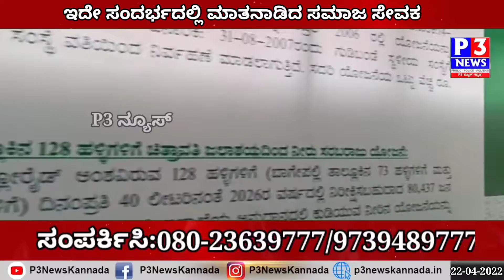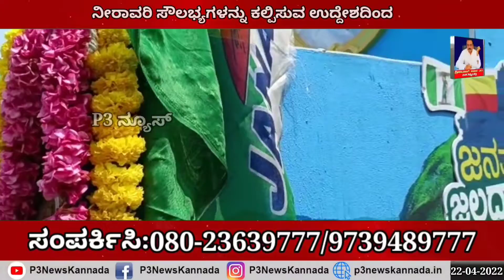ಕೋಲಾರದಲ್ಲಿ ಜೆಡಿಎಸ್ ನ ಜನತಾ ಜಲಧಾರೆ ರಥಯಾತ್ರೆಗೆ ಹರಿದು ಬಂದ ಜನಸಾಗರ ಜೆಡಿಎಸ್ ಮುಖಂಡ ಸಿಎಂಆರ್ ಶ್ರೀನಾಥ್ P3 NEWS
ಕೋಲಾರದಲ್ಲಿ ಜೆಡಿಎಸ್ ನ ಜನತಾ ಜಲಧಾರೆ ರಥಯಾತ್ರೆಗೆ ಹರಿದು ಬಂದ ಜನಸಾಗರ

ರಾಜ್ಯದ ನೀರಿನ ಬವಣೆಯನ್ನು ನೀಗಿಸಲು ರಾಜ್ಯದ ಜನತೆ ಸಹಕರಿಸಿ : ರಾಜರಾಜೇಶ್ವರಿ

ರಾಜ್ಯದಲ್ಲಿ ಹಲವು ವರ್ಷಗಳಿಂದ ನೀರಾವರಿ ಸಮಸ್ಯೆ ಇದ್ದು ಇದುವರೆಗೂ ರಾಜ್ಯದಲ್ಲಿ ಆಡಳಿತ ನಡೆಸಿದ ಅನ್ಯಪಕ್ಷಗಳು ಯಾವುದೇ ನೀರಾವರಿ ಯೋಜನೆಗಳನ್ನು ಸಕ್ರಿಯವಾಗಿ ಜಾರಿಮಾಡದೆ ರಾಜ್ಯದ ರೈತರನ್ನು ಮತ್ತು ಕುಡಿಯುವ ನೀರು ಇಲ್ಲದೆ ಜನರಿಗೆ ವಂಚನೆ ಮಾಡಿದ್ದಾರೆ ಆದರಿಂದ ಮುಂದಿನ ವಿಧಾನಸಭೆ ಚುನಾವಣೆಯಲ್ಲಿ ಪೂರ್ಣ ಪ್ರಮಾಣದ ಬಹುಮತ ನೀಡಿ ಜೆಡಿಎಸ್ ಪಕ್ಷವನ್ನು ಅಧಿಕಾರಕ್ಕೆ ತರುವ ಸಂಕಲ್ಪ ಮಾಡಬೇಕೆಂದು ಜೆಡಿಎಸ್ ತಾಲೂಕು ಅಧ್ಯಕ್ಷೆ ರಾಜರಾಜೇಶ್ವರಿ  ಜನತೆಯಲ್ಲಿ ಮನವಿ ಮಾಡಿದರು.

ರಾಜ್ಯ ಜೆಡಿಎಸ್ ಪಕ್ಷದಿಂದ ಹಮ್ಮಿಕೊಂಡಿರುವ ಜನತಾ ಜಲಧಾರೆ ರಥಯಾತ್ರೆಗೆ ಕೋಲಾರ ತಾಲೂಕಿನ ವಕ್ಕಲೇರಿಯ ಶ್ರೀರಾಮ ದೇವಾಲಯದ ಬಳಿ ಪೂಜೆ ಸಲ್ಲಿಸಿ  ಜನತಾ ಜಲಧಾರೆ ರಥ ಯಾತ್ರೆಗೆ ಚಾಲನೆ ನೀಡಿ ಮಾತನಾಡಿದರು.

ಇದೇ ಸಂದರ್ಭದಲ್ಲಿ ಮಾತನಾಡಿದ ಸಮಾಜ ಸೇವಕ ಹಾಗೂ ಜೆಡಿಎಸ್ ಮುಖಂಡ ಸಿಎಂಆರ್ ಶ್ರೀನಾಥ್ ನೀರಾವರಿ ಯೋಜನೆಗಳಿಂದ ವಂಚಿತರಾಗಿರುವ ನಮಗೆ ನಾಡಿನ ಹಿರಿಯರಾದ ದೇವೇಗೌಡ ರವರು ರಾಜ್ಯದ ಜನತೆಗೆ ನೀರಾವರಿ ಸೌಲಭ್ಯಗಳನ್ನು ಕಲ್ಪಿಸುವ ಉದ್ದೇಶದಿಂದ ದೃಡ ಸಂಕಲ್ಪ ಮಾಡಿ ಇಂದು ಜನತಾ ಜಲಧಾರೆ ರಥ ಯಾತ್ರೆಯನ್ನು ಹಮ್ಮಿಕೊಂಡು ರಾಜ್ಯದ ಎಲ್ಲಾ ಜಿಲ್ಲೆಗಳಿಗೆ ರಥಯಾತ್ರೆ ಮಾಡಿ ನದಿ ಜೋಡಣೆಗೆ ಒತ್ತಾಯ ಮಾಡಿ ಎಲ್ಲಾ ಜಿಲ್ಲೆಗಳ ನದಿಗಳಿಂದ ನೀರು ಸಂಗ್ರಹಿಸುವ ಮೂಲಕ ಜನರಲ್ಲಿ ಅರಿವು ಮೂಡಿಸುತ್ತಿದ್ದು ರಾಜ್ಯದ ಎಲ್ಲಾ ಜನರು ರಥಯಾತ್ರೆಗೆ ಕೈಜೋಡಿಸಬೇಕೆಂದು ಕೋರಿದರು.

ಈ ಸಂದರ್ಭದಲ್ಲಿ ಜೆಡಿಎಸ್ ಮುಖಂಡರಾದ ವಕ್ಕಲೇರಿ ರಾಮು, ವಿಧಾನ ಪರಿಷತ್ ಸದಸ್ಯ ಗೋವಿಂದರಾಜು, ಮಾಲೂರು ರಾಮೇಗೌಡ, ಜಿ. ಪಂ. ಮಾಜಿ ಅಧ್ಯಕ್ಷೆ ಚೌಡೇಶ್ವರಿ, ಚಿಂತಾಮಣಿ ಶಾಸಕ ಜೆ. ಕೆ. ಕೃಷ್ಣಾರೆಡ್ಡಿ, ರತ್ನ ಗೌಡ, ಹಾಗೂ ಇತರರು ಭಾಗವಹಿಸಿ ರಥಯಾತ್ರೆ ಯಶಸ್ವಿ ಗೊಳೀಸಿದರು

ಇದೇ ವೇಳೆ ರಥಯಾತ್ರೆಯಲ್ಲಿ ಭಾಗವಹಿಸಿರುವ ಸಾವಿರಾರು ಕಾರ್ಯಕರ್ತರು ಬೈಕ್ ಗಳಲ್ಲಿ ಸಾಗಿ ರಥಯಾತ್ರೆಯನ್ನ ಯಶಸ್ವಿ ಗೊಳಿಸಬೇಕೆಂದ ಅವರು  ರಥಯಾತ್ರೆಯಲ್ಲಿ ಭಾಗವಹಿಸಿದ ಎಲ್ಲಾ ಕಾರ್ಯಕರ್ತರಿಗೆ ಮುಖಂಡರು ಕೃತಜ್ಞತೆ ತಿಳಿಸಿದರು.

ಶುಕ್ರವಾರ ಬೆಳಗ್ಗೆ 10  ಗಂಟೆಗೆ ವಕ್ಕಲೇರಿಯ ಮಾರ್ಗದಲ್ಲಿ ಸಾಗಿದ ರಥಯಾತ್ರೆ ಎಪಿಎಂಸಿ ಮಾರ್ಕೆಟ್ ಮಾರ್ಗದಲ್ಲಿ ಸಾಗಿ ಬಸ್ ನಿಲ್ದಾಣ ಮಾರ್ಗವಾಗಿ ಅಂತರಗಂಗೆ ಸೇರಿ ಅಲ್ಲಿಂದ ನಗರದ ಪ್ರಮುಖ ಬೀದಿಗಳಲ್ಲಿ ಸಂಚರಿಸಿ ಬೇತಮಂಗಲ ಸೇರಿತು.

ಈ ಜನತಾ ಜಲಧಾರೆ ರಥ ಯಾತ್ರೆಯಲ್ಲಿ  ಸಾವಿರಾರು ಜನರು ಪಾಲ್ಗೊಡಿದ್ದರು
ಇನ್ನೂ ಹಲವು ಗ್ರಾಮಗಳಲ್ಲಿ ಜನತಾ ಜಲಧಾರೆ ರಥಯಾತ್ರೆಗೆ ಗ್ರಾಮಸ್ಥರು ಅದ್ದೂರಿ ಸ್ವಾಗತ ಕೋರಿದರು.
ವರದಿ:ಶಿವಕುಮಾರ್ ಕೋಲಾರ